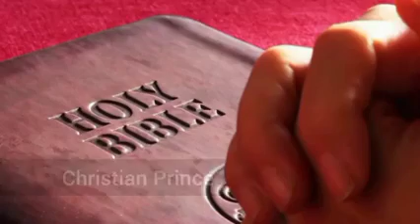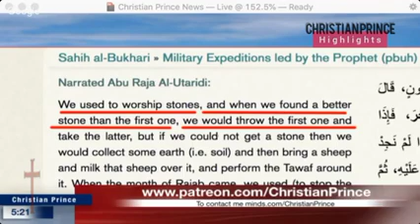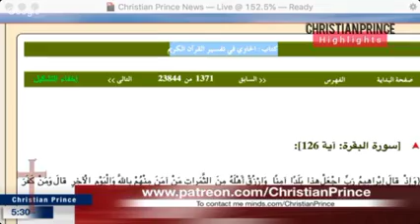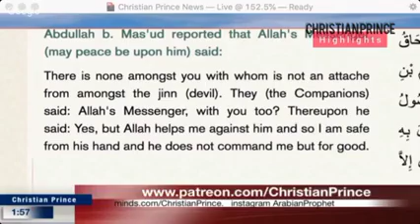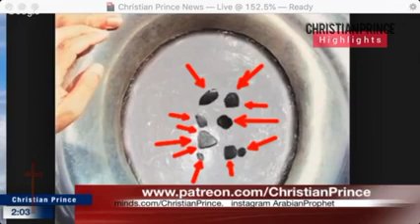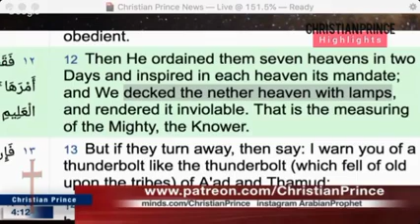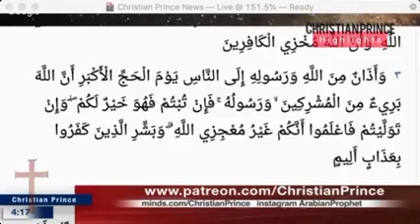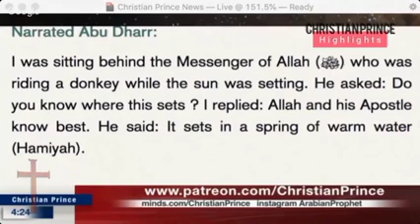Where is the Real Black Stone Christian Prince Debates For Educational